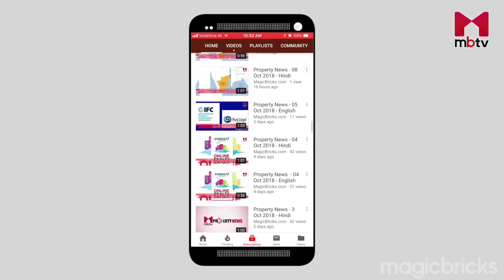Best property deals from Mumbai by Bubbly Punjaban/मुंबई से BEST प्रॉपर्टी डील्स (S01E16)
Want to know about this week's best deals in Mumbai? Bubbly Punjaban will tell you about the most amazing deals available in different cities every week. This week Bubbly has deals on The Morning Today by The Versatile Valley in Dombivli East. The second deal is by The Park in Worli.